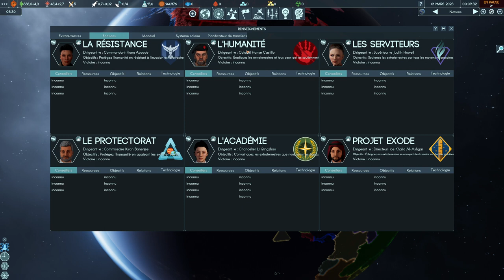TERRA INVICTA INITIATIVE - Ep03 - Première station spatiale [FR]